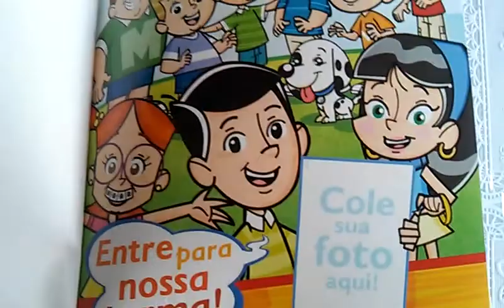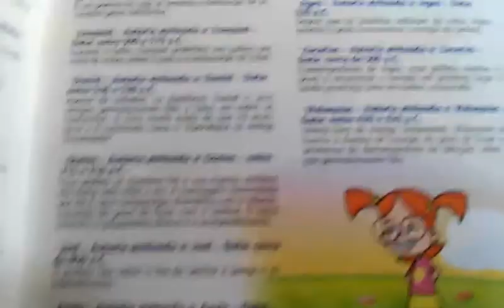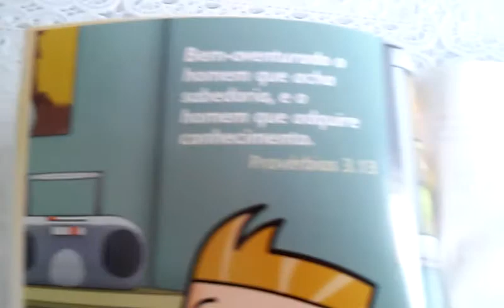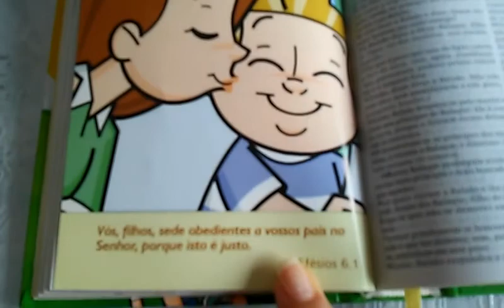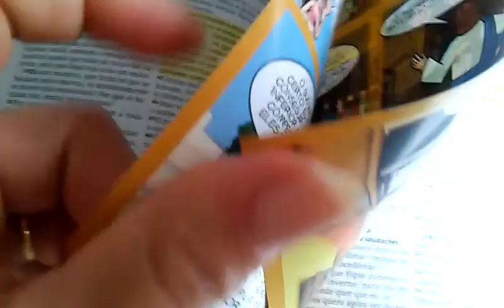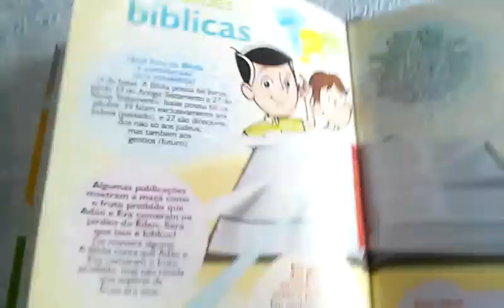Aprendendo a palavra de Deus para crianças 👶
Aprendendo a palavra de Deus para crianças 👶 Com a Bíblia Sagrada do Midinho o pequeno missionário,vamos ensinar a nossas crianças a palavra de Deus 🙏

Deixe seu 👍
Deus abençoe sua vida e família!